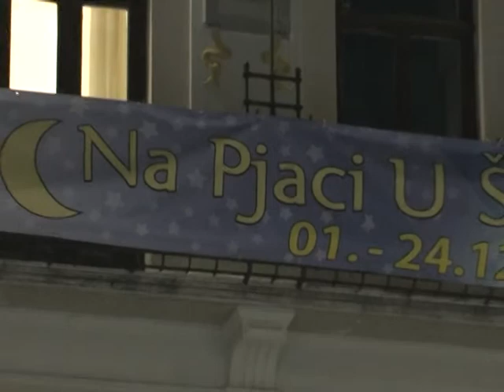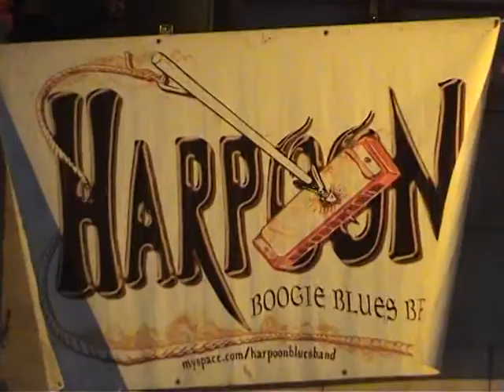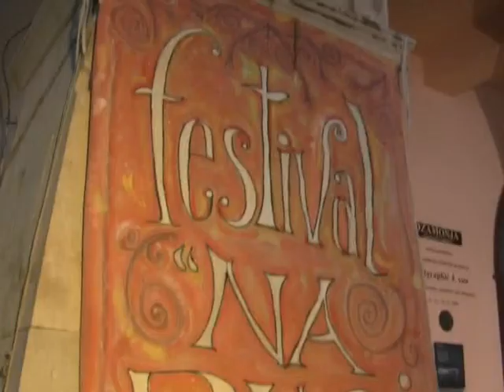NA PJACI U 6 ( 2009.) SHORT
SHORT CLIP FROM XMAS STREET FESTIVAL ( ORGANIZATION BY "HRAM"), SPLIT, CROATIA, 2009.
VIDEO AND MUSIC BY HREPA